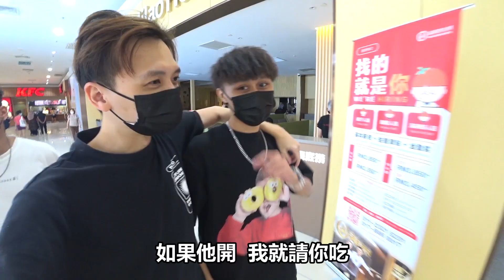請小羊吃晚餐！遵守阿亞店開張那天的承諾！Sutera終於開海底撈了？！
劇情綱要：
大家好，我是Yugi，歡迎收看創愛世界。
今天我們來拍的影片是請小羊吃晚餐
遵守阿亞店開張那天的承諾！Sutera終於開海底撈了？！